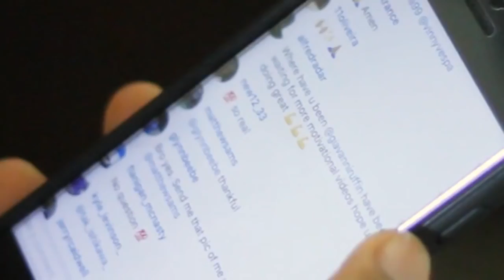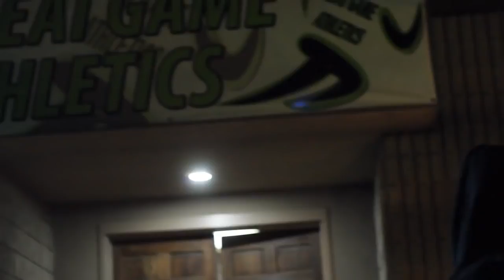Be Tougher Than Your Life Is - 2016 Motivation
IF you lacking motivaiton, inspiration, success, hard work, speech, eric thomas, chris ross, kid cudi, scott mescudi, training, football.

Thanks for the love everyone!